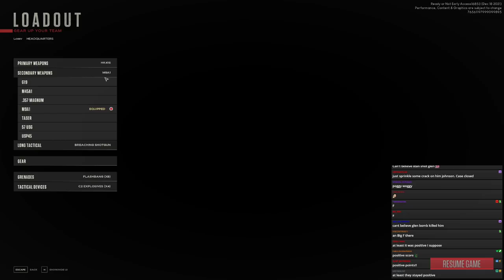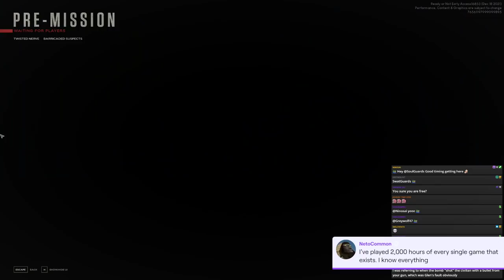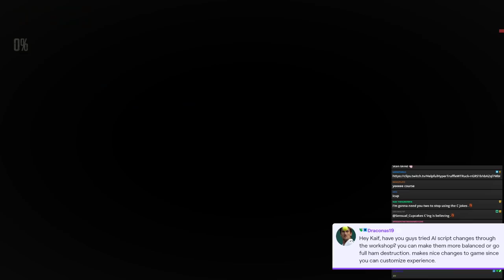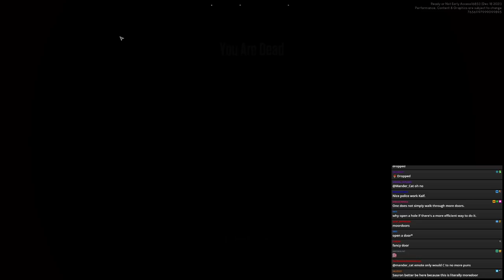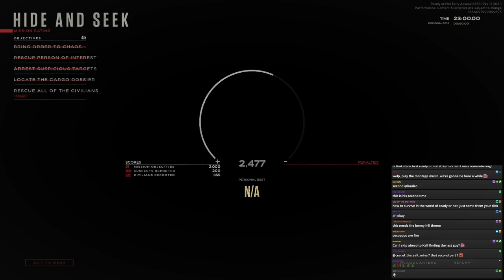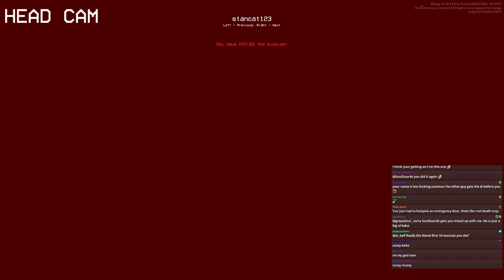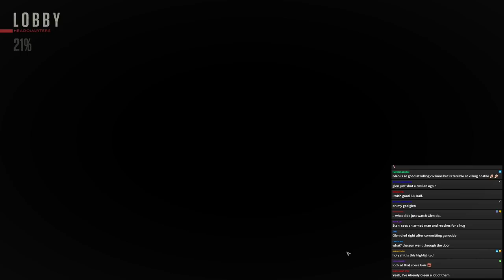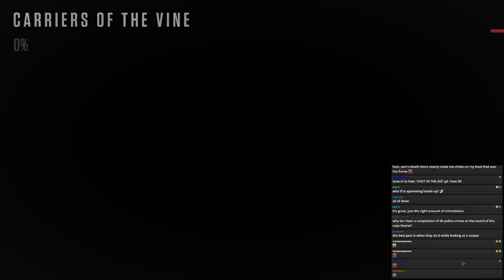WORDS SPOKEN MOMENTS BEFORE DISASTER | Ready or Not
Timestamps by False Couatl

0:00 Gas Station - Bomb Threat 1
5:50 Gas Station - Bomb Threat 2
11:56 Gas Station - Bomb Threat 3
17:48 Gas Station - Bomb Threat 4
27:59 Hotel - Bomb Threat 1
33:57 Hotel - Bomb Threat 2
40:22 Hotel - Bomb Threat 3
50:55 Gas Station - Hostage Rescue 1
57:50 Gas Station - Hostage Rescue 2
1:00:41 Park Homes - Barricaded Suspects
1:18:04 Docks - Raid 1
1:35:16 Docks - Raid 2
2:00:36 Test Level Fail
2:08:00 Vineyard - Barricaded Suspects 1
2:21:02 Vineyard - Barricaded Suspects 2
2:29:43 Vineyard - Barricaded Suspects 3
2:43:48 Vineyard - Barricaded Suspects 4
2:46:50 Vineyard - Barricaded Suspects 5